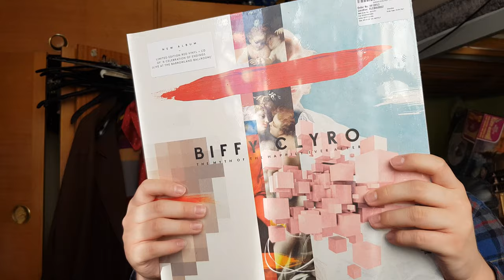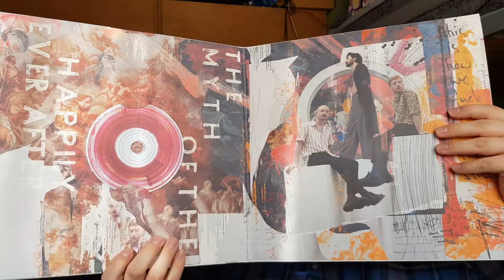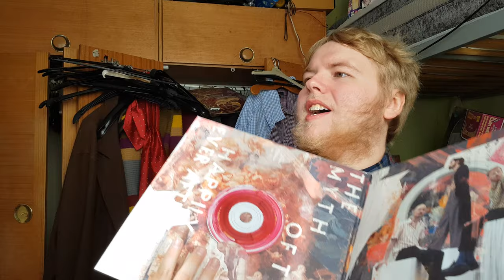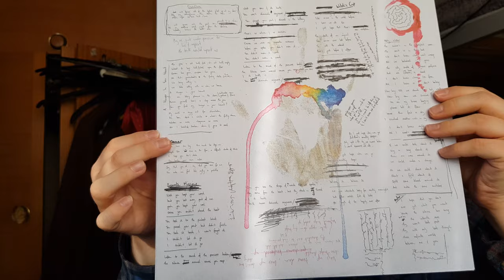Biffy Clyro The Myth Of The Happily Ever After Vinyl Unboxing